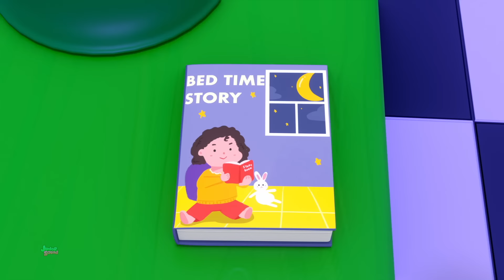çöp kamyonu şarkısı Çocuklar için + çocuklar için popüler 3d tekerlemeler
Sevimli küçük Junior Squad karakterlerimizle en sevdiğiniz çocuk şarkılarını ve şiirlerini izleyin.